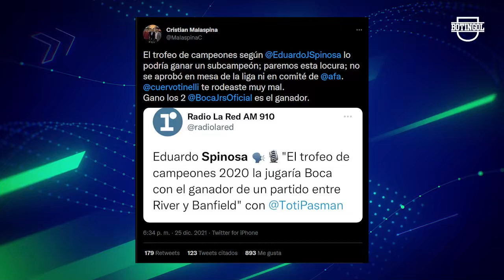💥 ¿BOCA y un TITULO por ESCRITORIO? + FARÍAS apura a RIVER y BOCA + El JUGADOR que PRESTARÍA RIVER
Y mas noticias del fútbol argentino 2021: Mostaza Merlo y una critica a la dirigencia de Racing, Dibu Martínez en la mira de Manchester United, Facundo Medina en serios problemas, el representante de Facundo Farías apura a Boca y River con una oferta del exterior. Alex Vigo podría salir de River a préstamo. Los 5 equipos de la Liga Profesional que están sin DT, Facundo Mura negocia con Racing, Eduardo Domínguez espera por Independiente. Boca y la polémica por el Trofeo de Campeones 2020.